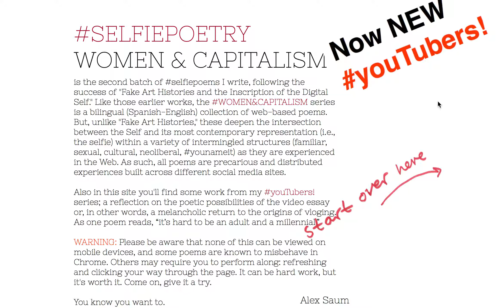selfiepoetry vol. 2. Welcome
WOMEN&CAPITALISM is the second batch of selfiepoems I write, following the success of “Fake Art Histories and the Inscription of the Digital Self.” Like those earlier works, this series is a bilingual (Spanish-English) collection of web-based poems. But, unlike “Fake Art Histories,” these deepen the intersection between the Self and its most contemporary representation (i.e., the selfie) within a variety of intermingled structures (familiar, sexual, cultural, neoliberal, younameit) as they are experienced in the Web. As such, all poems are precarious and distributed experiences built across different social media sites.

This is an open-ended and ongoing collection. but also enjoy some video documentation right on this site!